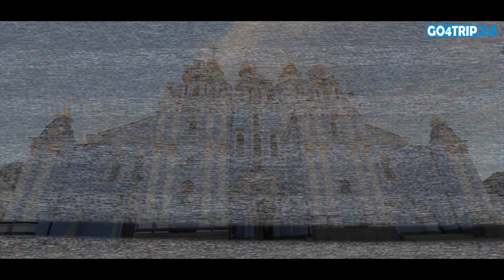KIJÓW Czy jesteś tu bezpieczny? UKRAINA cz.1 Majdan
Niebezpieczna Ukraina? Boisz się tego kraju? Sprawdziłem to dla Was. Wyjazd na wchód zawsze jest ciekawy. W drodze do Czarnobyla odwiedziłem KIJÓW. Tym razem stolica Ukrainy przywitała mnie piękną choć zimną pogodą. Ale biorąc pod uwagę, że większość poprzednich wizyt padał deszcz - to i tak mam powód do radości. Zapraszam do oglądania i komentowania :)

Dangerous Ukraine? Are you afraid of this country? I checked it for you. A trip to the east is always interesting. On the way to Chernobyl, I visited KIEV. This time the capital of Ukraine welcomed me with beautiful though cold weather. But given that most of the previous visits have rained - I still have reason to be happy. I invite you to watch and comment :)